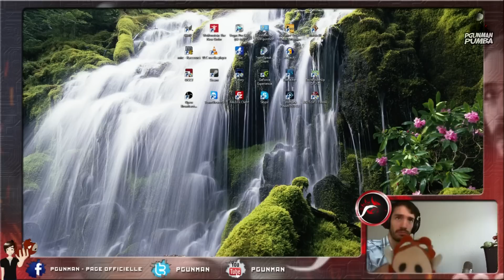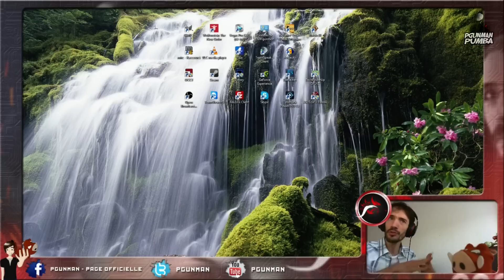Retrouvez moi en live-stream | CS:GO PgunMan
Hello les gens ! Je vous donne rendez vous sur Twitch pour des streams régulier sur Counter-Strike GO. Je fais du Matchmaking je vous donne des conseils vous pouvez me voir jouer en live avec ma team ou des amis. Ainsi vous pouvez en apprendre un peu plus sur comment je joue et comment on joue au jeu en équipe !

Mais il n'y a pas que ça ! En fin de soirée pour les survivants des lives je fais des distributions de skin ! Et surtout le "jouons tous ensemble" avec l'ip de mon serveur que je drop sur le chat :) !

Ils proposent des services tout aussi intéressant. Mais le chat de Twitch est pour l'instant nettement plus pratique.

Cordialement